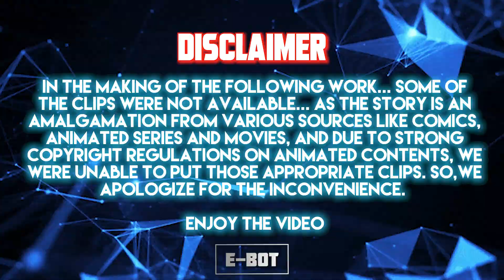Transformers : The Fate of Cybertron | E-BOT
Transformers : Cybertron, known as Transformers: Galaxy Force,
Transformers is a series of American science fiction action films based on the Transformers franchise which began in the 1980s. Michael Bay has directed the first five films: Transformers, Revenge of the Fallen, Dark of the Moon, Age of Extinction and The Last Knight.

Hey guys this is Entertainment-Bot and in today's video I'm talking about The complete history of transformers, cybertron, 13 primes & many more.
The Complete History, Power Of The Autobot Military In Transformers...

Narrated by : Prashant Rao Gaykwad
Written by : Prashant Rao Gaykwad
Creative Head: Prashant Rao Gaykwad

Thumbnail & Creatives : Ashraf Hussain Siddiqui
Edited by : Ashraf Hussain Siddiqui
Channel Producer : Ashraf Hussain Siddiqui